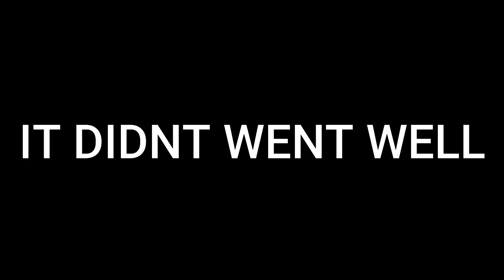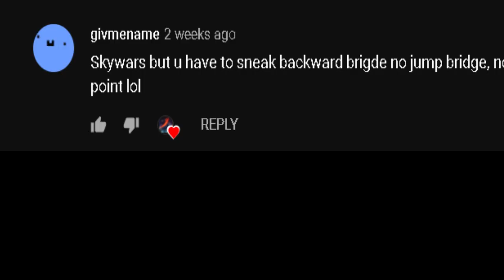hive skywars but i do your challenges (ez)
(join!)

Feel free to donate if you want to support me (you will be featured in my videos)

stupid challenges